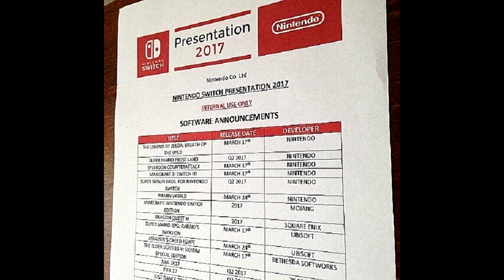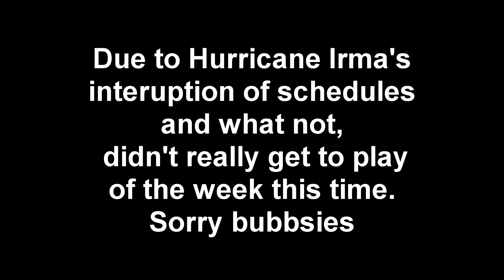Fake News We All Believed About Video Games - The Erickson Exchange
In today's episode we go through fake leaks and guides we believed
about games we loved, and read your stories too!

The Erickson Exchange is posted every other Monday (usually...)

Question for Next Time: Ask us any question you want us to answer for our Q and A in our next episode!